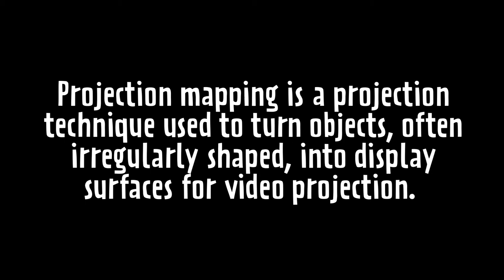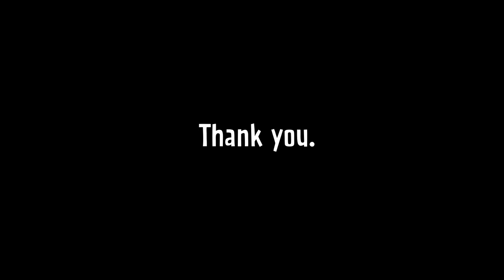Coffee Cup // Projection Mapping Project // JP Bogan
This is a projection mapping project.  Projection mapping is a projection technique used to turn objects, often irregularly shaped, into display surfaces for video projection.
The cup being projected onto is made out of cardboard. The video is coffee being poured into a cup with single frames being edited and overlayed with various textures, materials, and drawings. The result is a flashy frame-by-frame-style animation video of a cup being filled.
Every day can be vastly different but some daily comforts are always there. One of those things could be a warm cup of coffee.